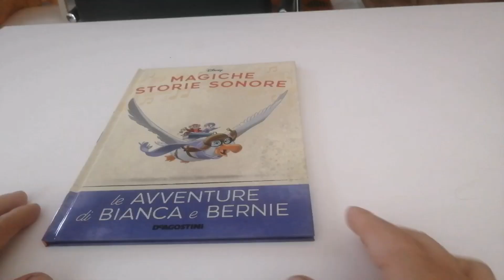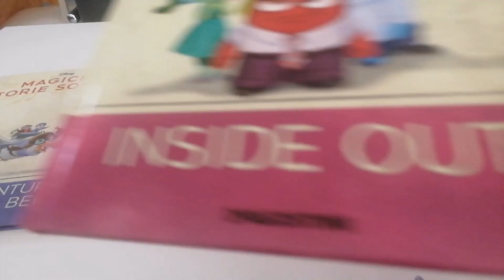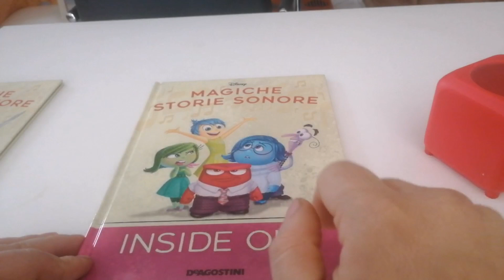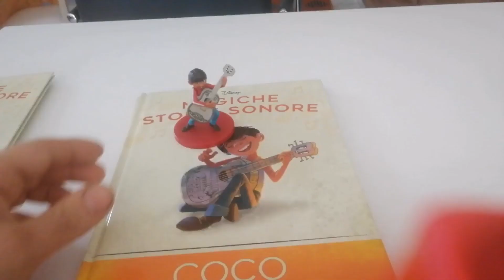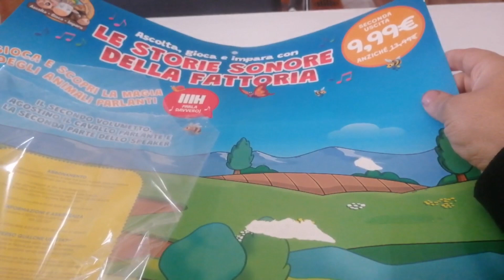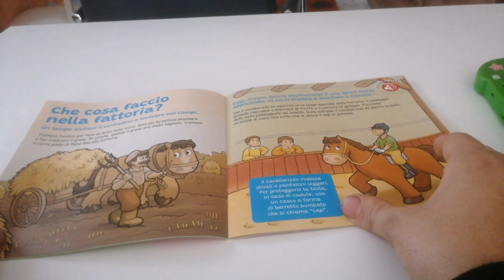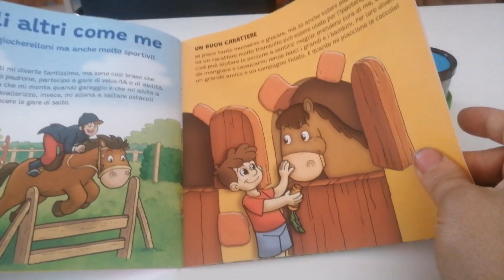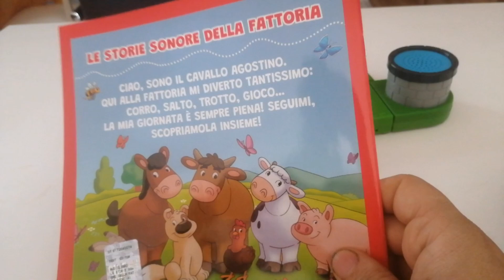Animali della fattoria + magiche storie sonore n 32-33-34-35